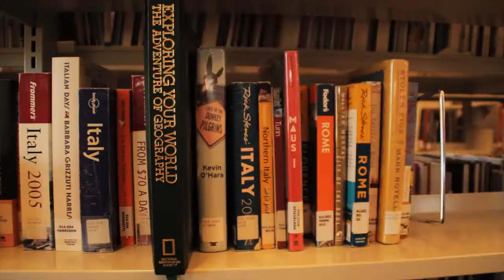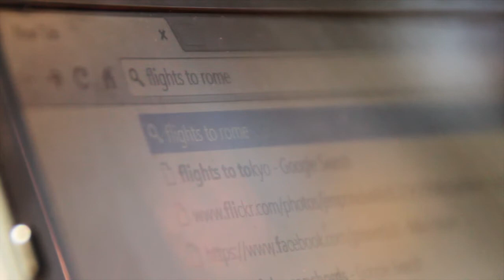Far Away Places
Short Film for my Media Arts 1 Class